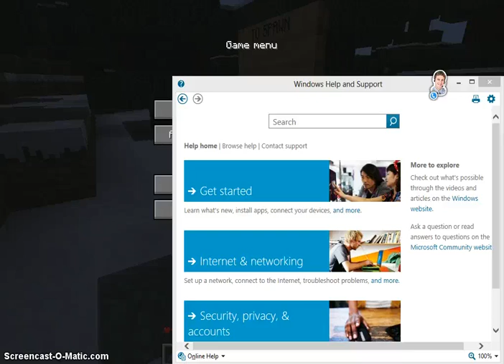Hacked By Skechi. Subcribe to Level1Squad Now!